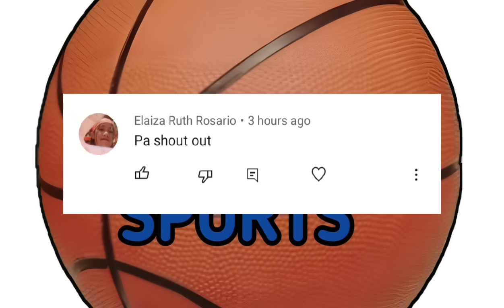PBA LEGEND NAG SALITA, TNT ANG MANANALO SA GOVERNORS CUP, GINEBRA TATALUNIN ?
Nag salita ang pba legend na si jerry codiñera  at sinabi nya nga na Talk and yext tropang giga ang mananalo sa pba governors Cup  at tatalunin ang barangay ginebra